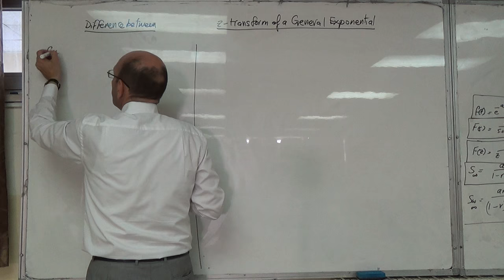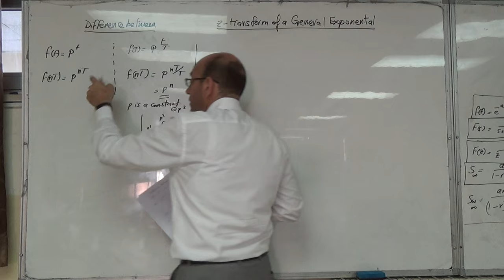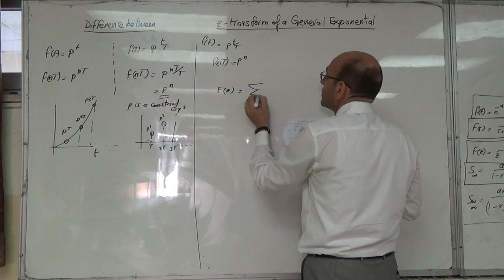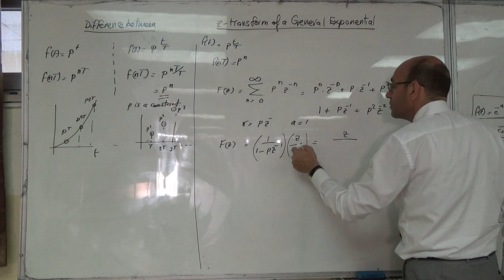Deriving the z-transform of a General Exponential, 1/8/2016